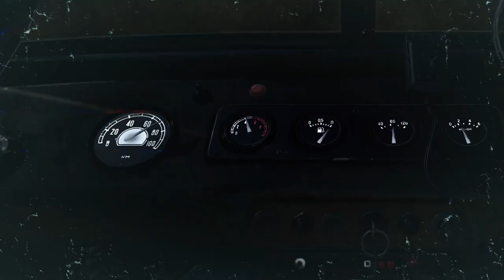PUBG | New Zone in RONDO - EMP Zone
⚠️Warning ⚠️A vast electromagnetic field is about to appear in Rondo disrupting the electronic devices within its reach🚫
Your handy scopes, tactical gears, and even the vehicles won't be able to help you or your enemies here.

Welcome to the EMP Zone, where only raw skills remain.

Gears & Soft:
Laptop - Asus Rog G15 | RTX 3060
Soft - OBS Classic